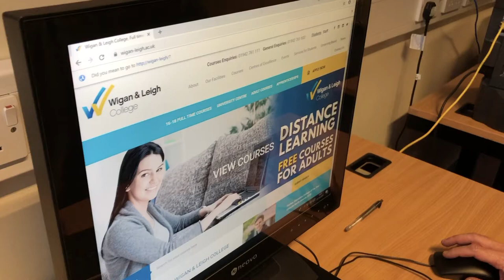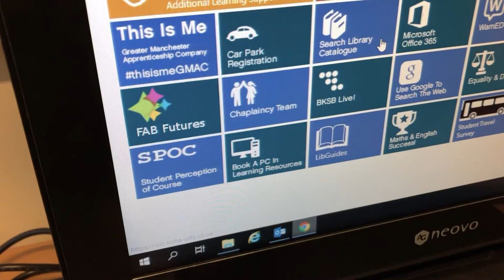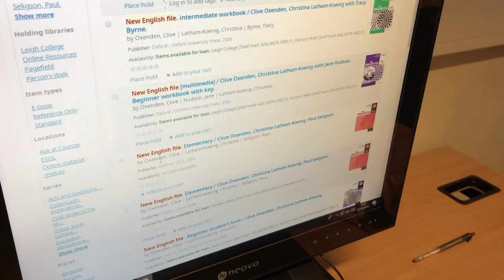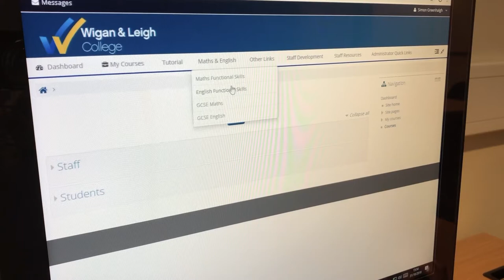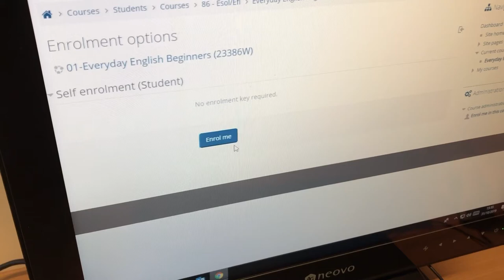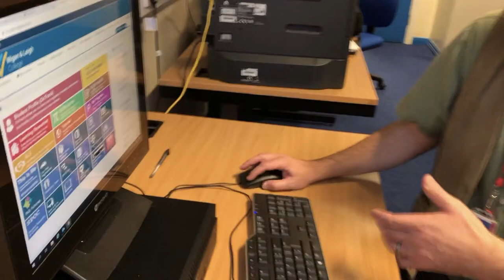ALS December - Using the VLE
How to access and use the Virtual Learning Environment